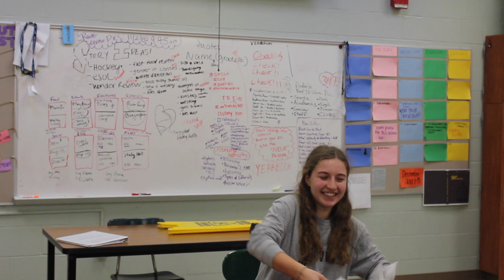Journalism Trailer (2020)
Why you should take journalism as an elective made by the Raider Review class of 2020.